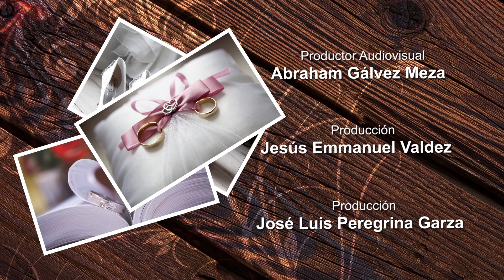Destino Ensenada Bodas con Lupita Cordero - Episodio 13